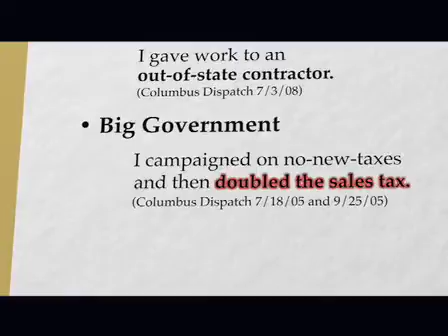Mary Jo Kilroy Isn't Working for You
Kilroy took over $400,000 from unions and paid them back with a government contract that cost taxpayers an extra $200,000.  She doubled the sales tax after taking a no new taxes stand.